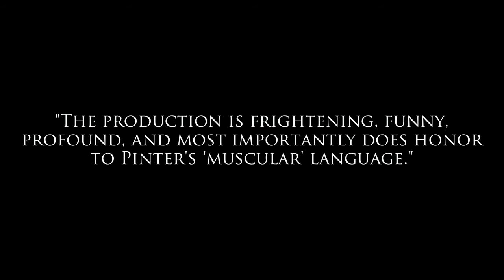THE HOMECOMING at Pacific Resident Theatre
Harold Pinter’s Tony Award winning play returns to Los Angeles for the first time in over a decade. Directed by Guillermo Cienfuegos, multi-award-winning director of last year’s critically acclaimed HENRY V, this darkly sexual comedy challenges expectations of power and gender – and shows us that people are seldom what they appear.